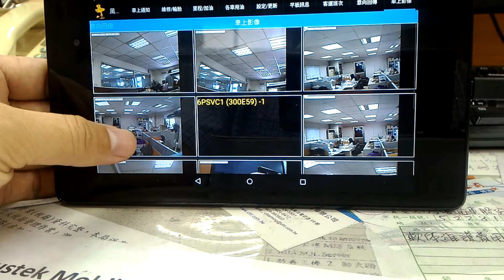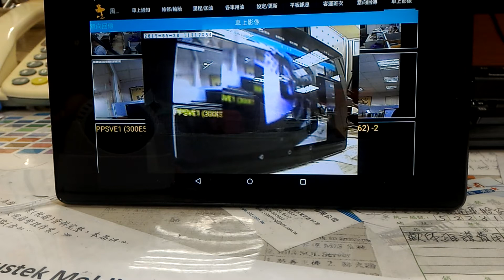[畫面擷取版Snapshot] 串接6台無線DVR裝置(12個鏡頭)到平板上